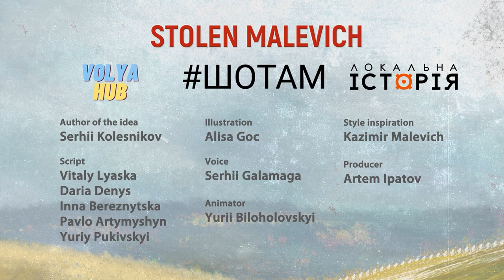How Russian colonialism stole Ukrainian Malevych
Russia's colonial policy towards Ukraine has been going on for centuries and is not limited to land grabs. Russians seek to appropriate everything Ukrainian, including artists. SHO TAM tells a story behind Russian colonial appropriation of Ukrainian avant-garde genius Kazymyr Malevych in a stunning illustrated animation done in collaboration with @LOCALHISTORYua. This explainer is co-produced with Volya Hub, an international hub empowering storytelling about Russian colonialism.